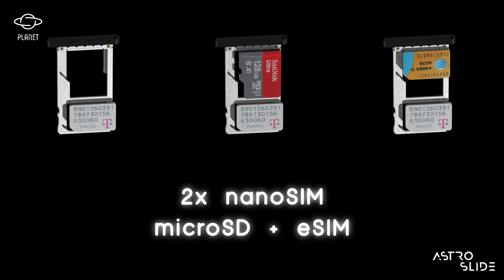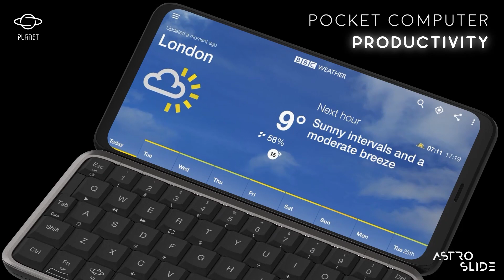Astro Slide 5G Transformer Smartphone by Planet Computers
Video promo for Planet Computers' flaship 5G smartphone - the Astro Slide.

Animation by Sebastian Ng Lei